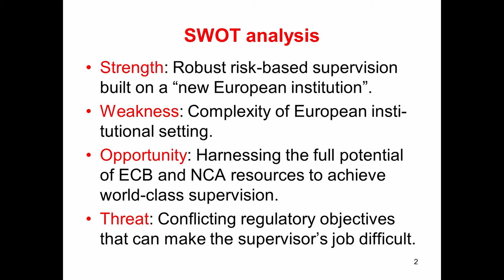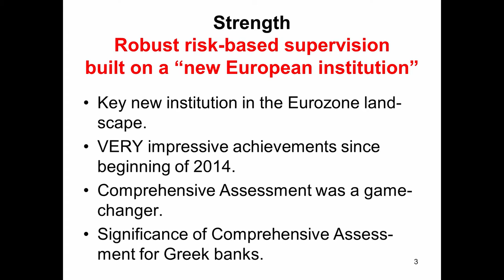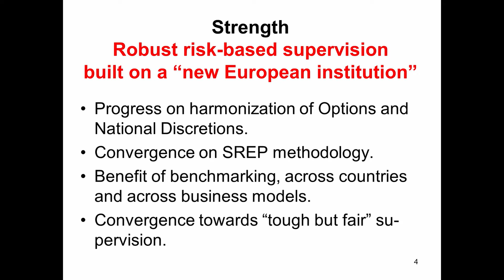ECB Forum on Banking Supervision. Panel I: The new European supervision structure one year on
Moderator: Ignazio Angeloni, Member of the Supervisory Board, European Central Bank
Panellists:
Mathias Dewatripont, Executive Director, Nationale Bank van België/Banque nationale de Belgique
Gunter Dunkel, President, Association of German Public Banks and CEO of Norddeutsche Landesbank Girozentrale (NORD/LB)
Roberto Gualtieri, Chair of the Committee on Economic and Monetary Affairs (ECON) of the European Parliament
André Sapir, Professor of Economics, Université libre de Bruxelles